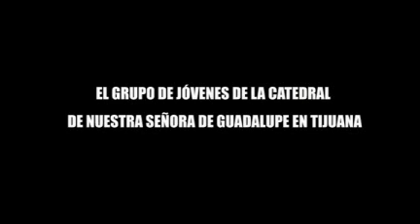F 100309 VIACRUCIS I